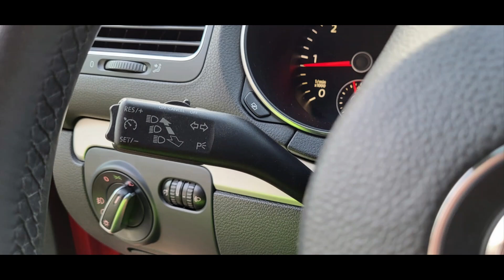Model,Golf 6,2.0 td 2009 god,servisna, common rail motor